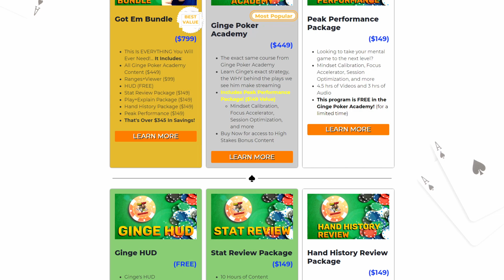PLAYING LIKE A GENIUS, BUT RUNNING BAD! GingePoker Stream Highlights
Earn Your Financial Freedom One Hand At A Time...

💻 FREE HUD!  💻